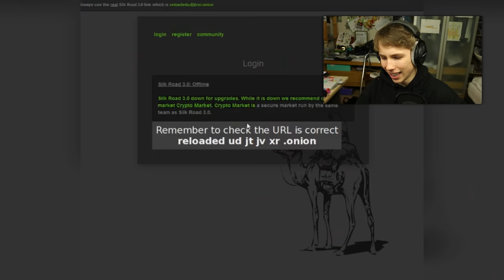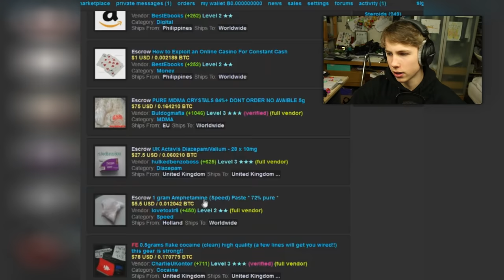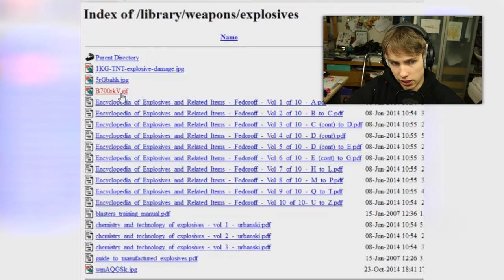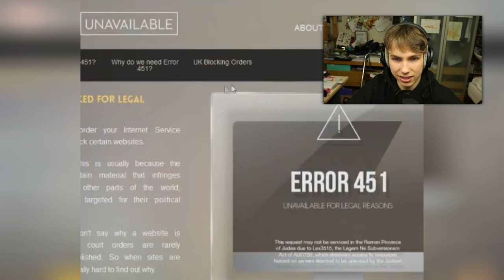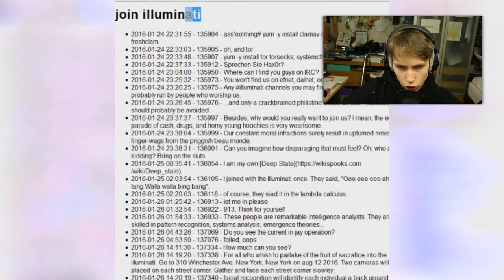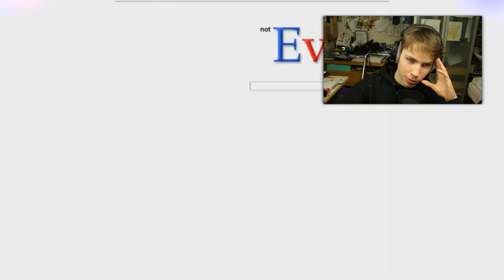ENGE CHINESE POPPEN OP THE DEEP WEB !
Ik ben Acid en ik zeg ENJOY LIFE AND DRINK LOTS OF MILK. MILK.